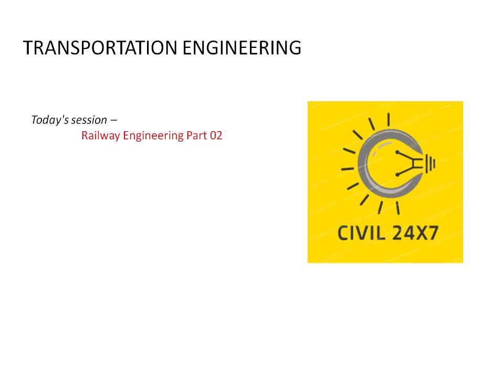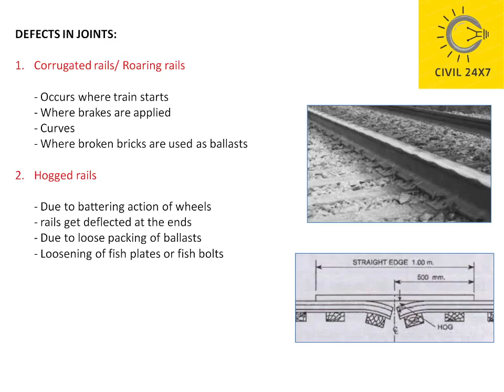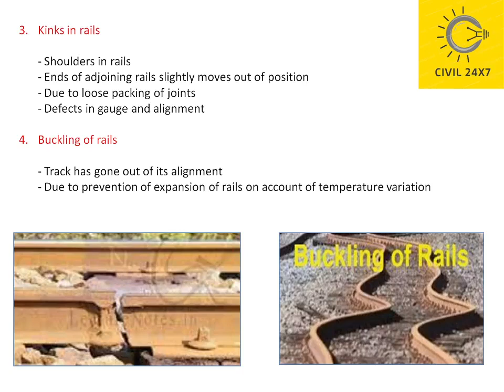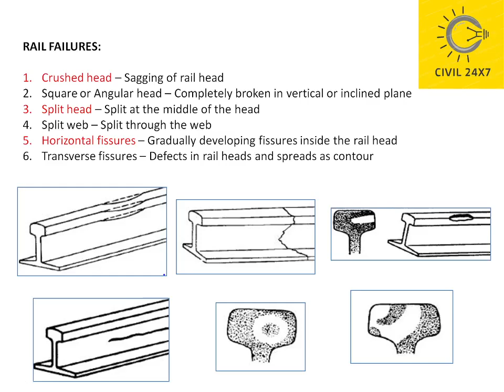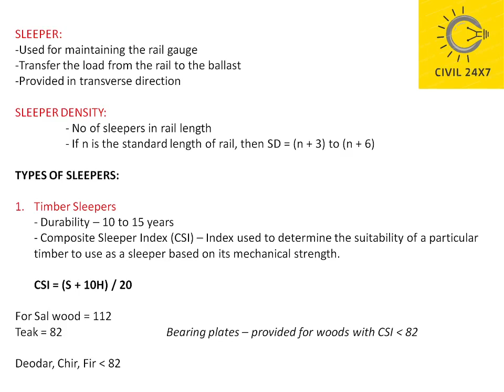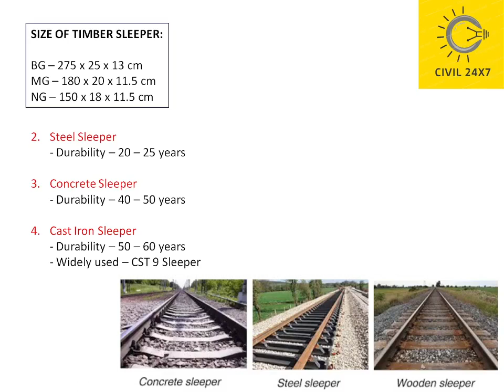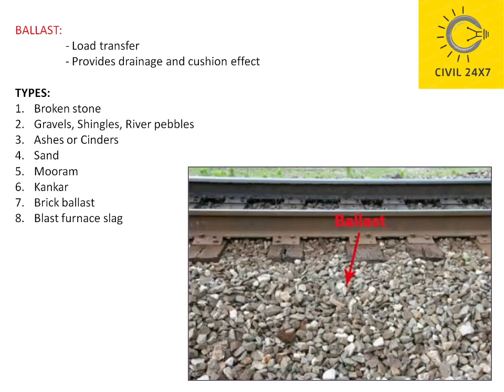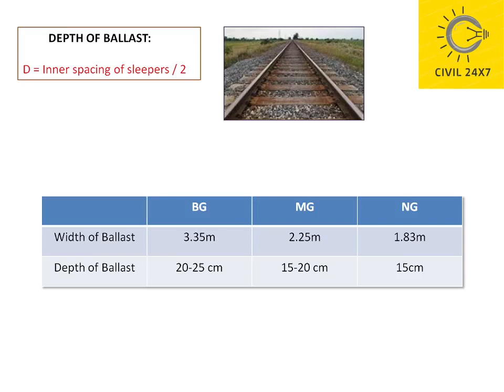TRANSPORTATION ENGINEERING - PART 17 - RAILWAY ENGINEERING PART 02 - ASSISTANT ENGINEER - CIVIL KPSC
This video comprises the session on Railway engineering Part 02 for AE exams KPSC.